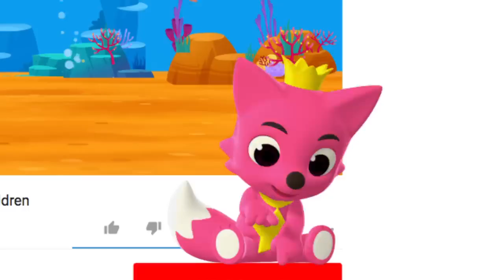Monkey Banana Faster Version Baby Monkey Animal Songs Pinkfong Songs for Children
Pinkfong Sing-Along Movie 3: Catch the Gingerbread Man - In Cinemark

You are watching "Monkey Banana-Faster", a super fun animal song created by Pinkfong!

★ Lyrics
Monkey Banana

Baby monkey, banana-na-nas.
Baby monkey, banana-na-nas.
Baby monkey, banana-na-nas.
Bananas!

Mommy monkey, banana-na-nas.
Mommy monkey, banana-na-nas.
Mommy monkey, banana-na-nas.
Bananas!

Daddy monkey, banana-na-nas.
Daddy monkey, banana-na-nas.
Daddy monkey, banana-na-nas.
Bananas!

Grandma monkey, banana-na-nas.
Grandma monkey, banana-na-nas.
Grandma monkey, banana-na-nas.
Bananas!

Grandpa monkey, banana-na-nas.
Grandpa monkey, banana-na-nas.
Grandpa monkey, banana-na-nas.
Bananas!

No more banana-na-na-na-nas.
No more banana-na-na-na-nas.
No more banana-na-na-na-nas.
Bananas!

Yum-yum-yum, banana-na-na-nas.
Yum-yum-yum, banana-na-na-nas.
Yum-yum-yum, banana-na-na-nas.
Bananas!

It’s the end, banana-na-na-nas.
Bananas!